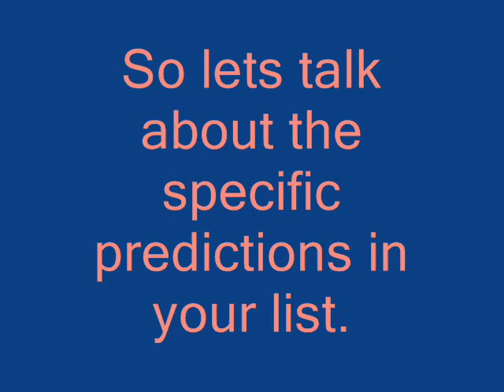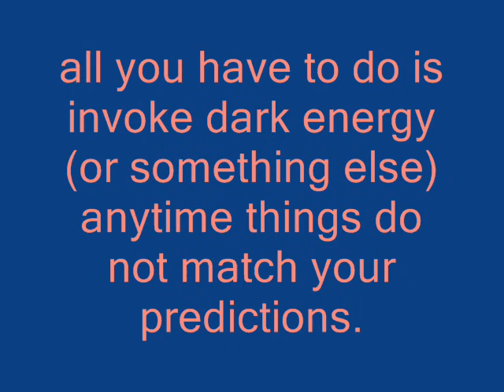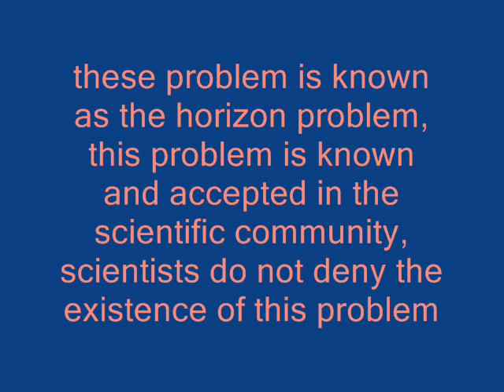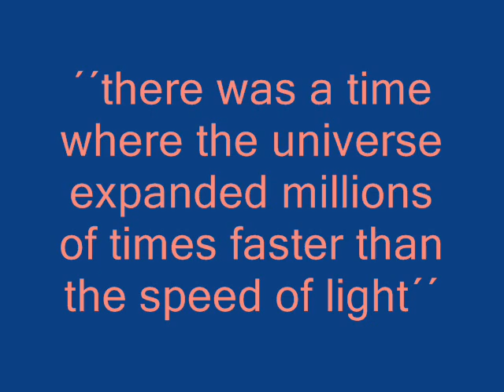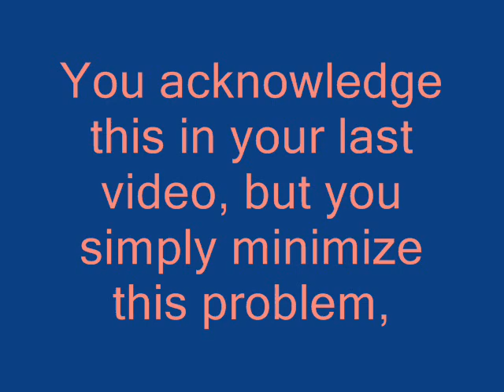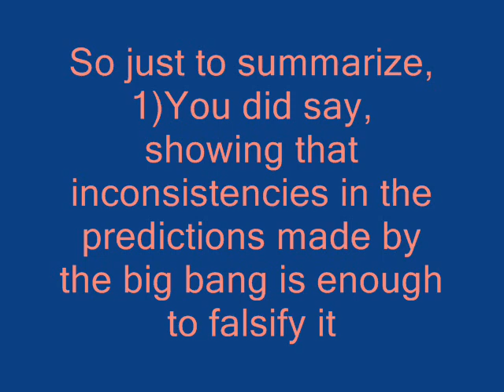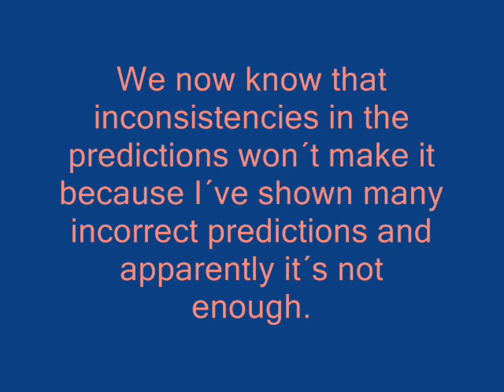re Unfortunately For You, However (big bang)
This is a video reply to About the BIG BANG,

Context, Kingcrocuduck (evolutionists from youtube) presented a list of alleged correct predictions made by the Big Bang, and he stated that discrepancies in the predictions would falsify the theory, in this video I simply showed discrepancies in the predictions from his list.

Discrepancies in the predictions:

An important thing to note, is that none of this statements is controvertial in science, scientists know and admit that these are all examples of incorrect predictions, it is also important to note, that I personaly do not believe that these evidence falsifies the big bang, I am just presenting the evidence that according to Kingcrocuduck would falsify the theory. (other ant creationists might disagree with Kingcrocoduck )
Sources.
1) The expansions of the universe

The Big Bang Model predicted a decelerated expansion but in fact observe an accelerated expansion.
´´Astronomers reasoned that the mutual attraction among all that matter must be slowing down the expansion of the universe...the expansion of the universe isn't slowing down. It's speeding up.´´

2) The temperature of the CMR shouldn´t be homogenius

´´The horizon problem is a problem with the standard cosmological model of the Big Bang which was identified in the late 1960s, primarily by Charles Misner. It points out that different regions of the universe have not "contacted" each other because of the great distances between them, but nevertheless they have the same temperature and other physical properties. This should not be possible´´

3) Big Bang predicted incorrect amouts of lithium
´´But for lithium-7, there is a significant discrepancy between BBN and WMAP´´